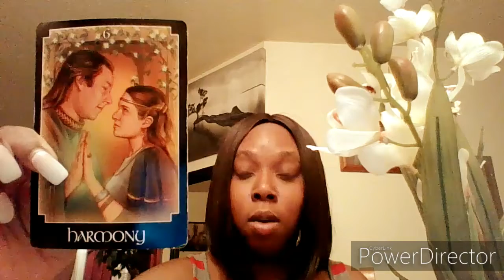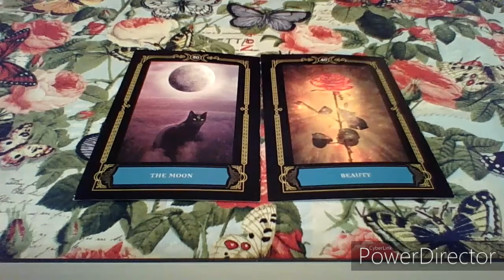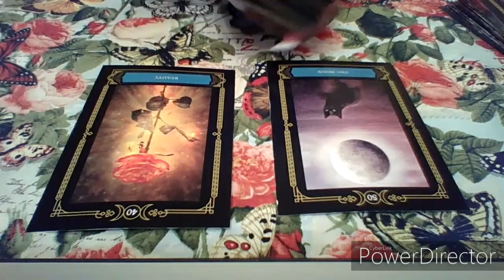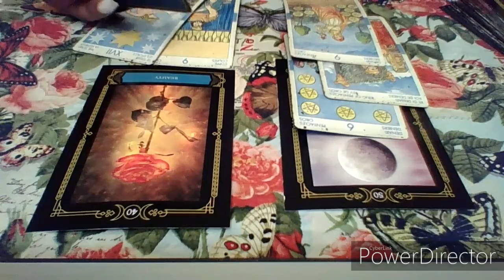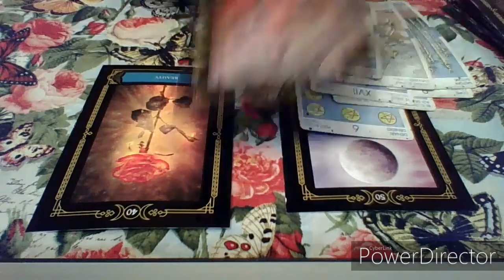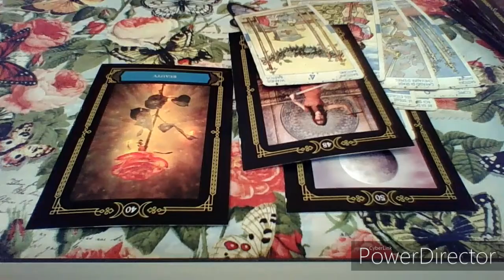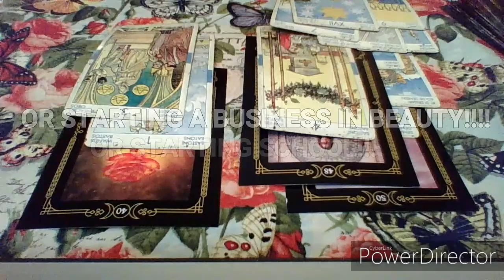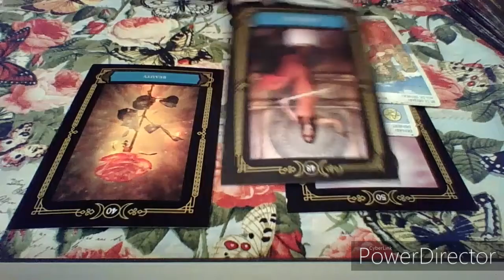Virgo February 2020 "They wont even recognize the NEW YOU"